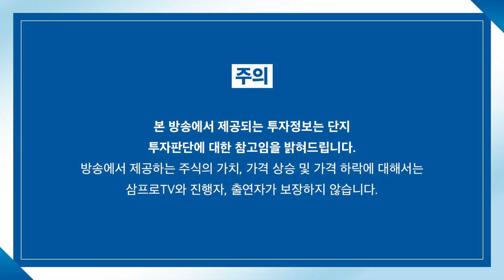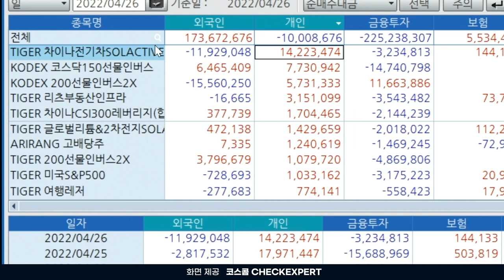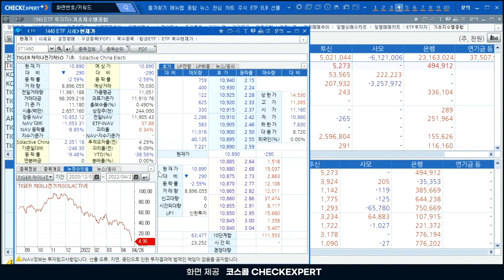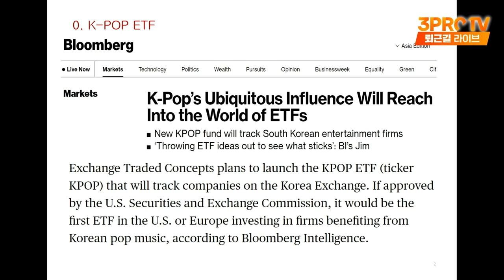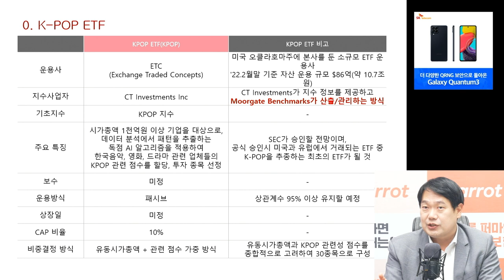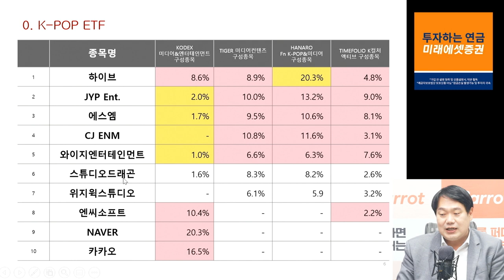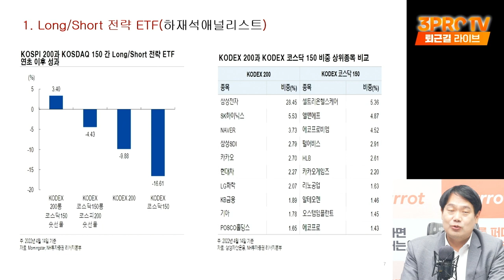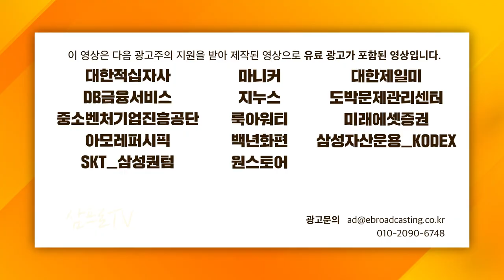[ETF마켓워치] 'K팝 ETF' 미국 최초 상장! 수혜 예상되는 종목은 어디? f. 삼성자산운용 최창규 본부장